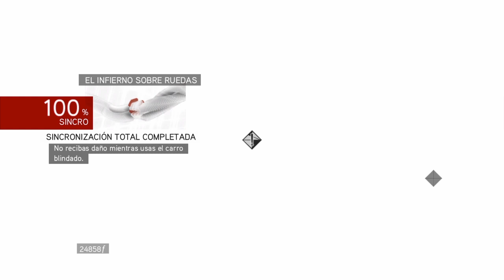La genialidad de Leonardo (Tanque) | Assassin's Creed Brotherhood (DLC)